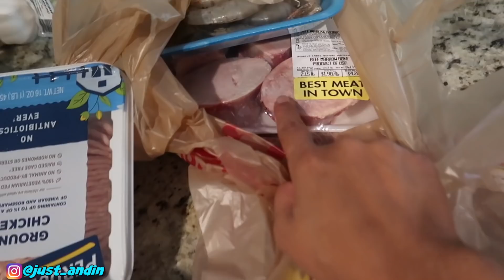NGIDAM BAKSO DI AMERIKA = MERANA SEDIH AKUTUH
In this channel I will share videos of me cooking, eating and traveling.